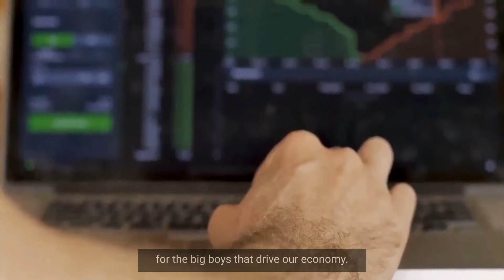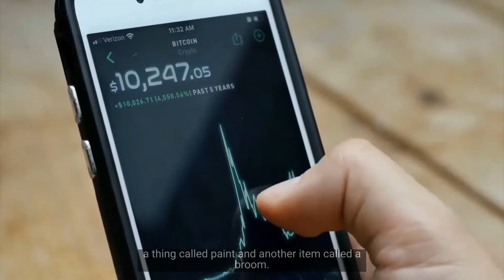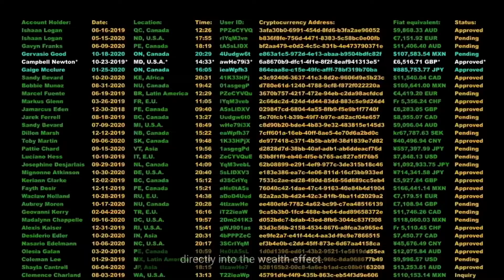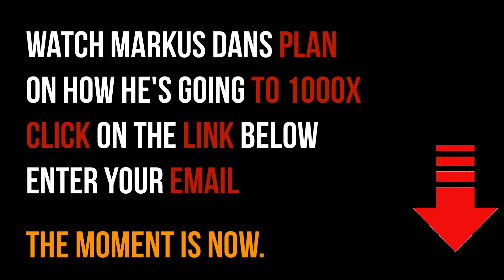Investment News: Crumbling Housing Shortage